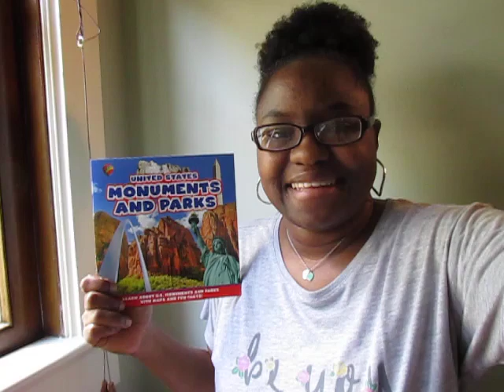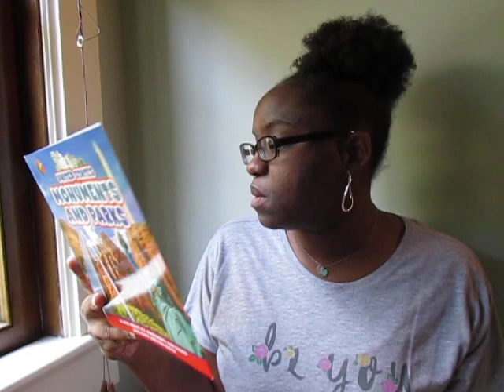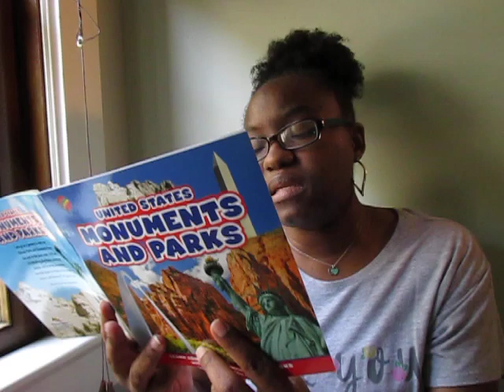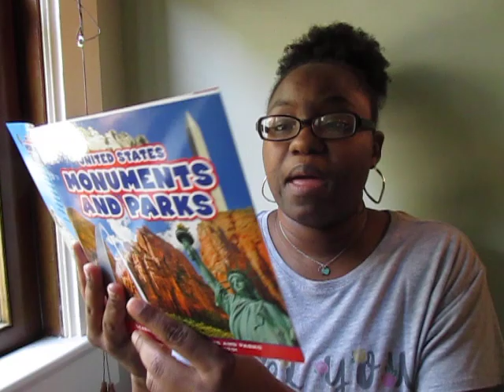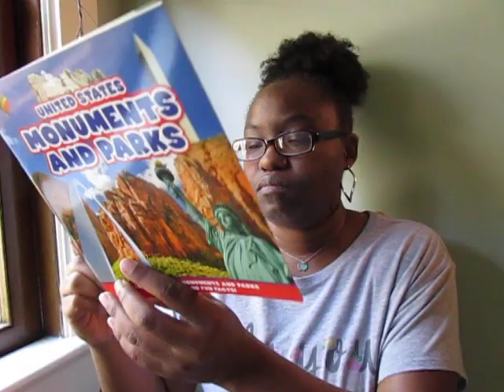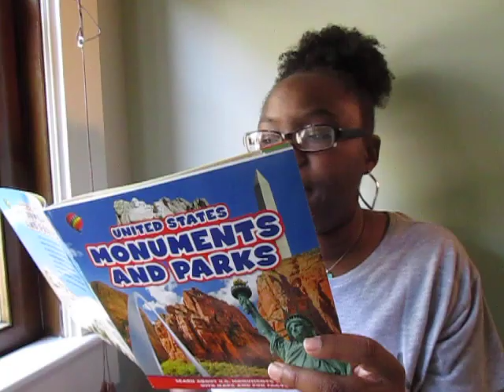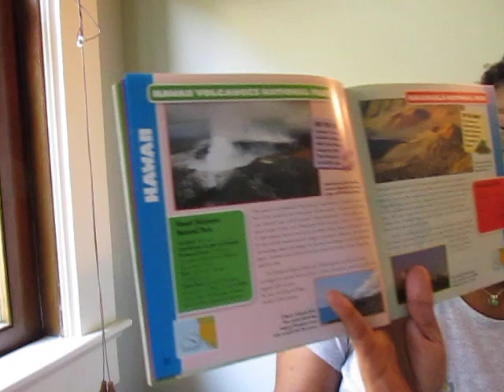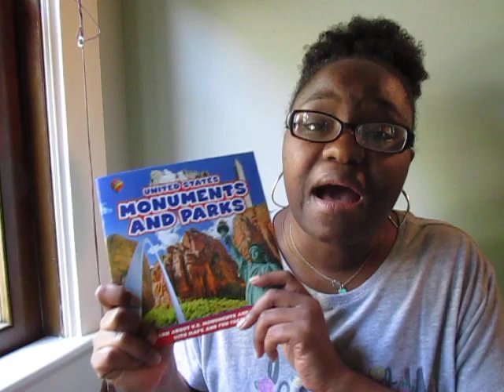US Parks and Monuments